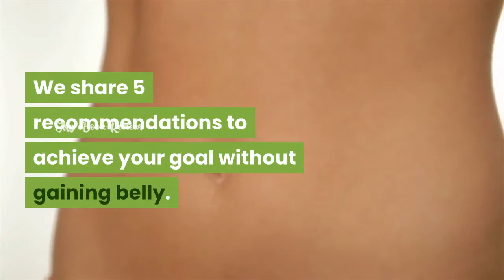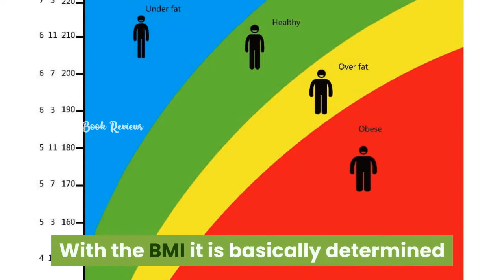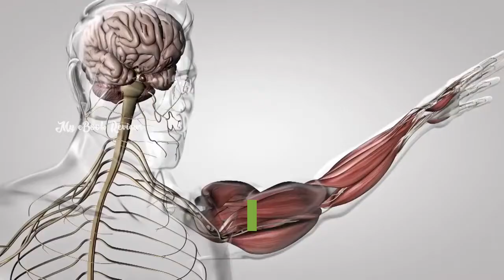5 Tips to Gain Weight without Gaining Belly Fat!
5 Tips to Gain Weight without Gaining Belly Fat!

Putting on weight is as significant as losing a couple of additional pounds. We share 5 proposals to accomplish your objective without picking up tummy. Putting on weight is simple, however doing it without picking up stomach is increasingly muddled. We guarantee you that triumphant pounds in a solid manner is considerably more troublesome than killing them, and this is valid for a great many people. Putting on weight is an intricate procedure where the scale isn't the best partner to quantify our development, nor is the weight record (BMI). To accomplish acceptable outcomes it is important to play out an investigation of our body to figure out what the perfect weight is, in genuine terms, Before making any move, it is fitting to counsel a nutritionist, as he will be the person who guides you all through the procedure. In this manner, the primary target will be to discover an equation so the weight picked up is because of an expansion in bulk and not fat increase. Beneath, we offer you 5 hints to put on weight without pondering your stomach. BMI: the initiate The initial step you should take to put on weight appropriately is to ascertain your weight file. With this information, you can know your level of slenderness and expertise many Weight you should increment. With the BMI it is essentially decided whether an individual experiences overweight, corpulence or low weight. The connection between the weight and the size of the individual is set up by methods for a succulum.

To ascertain it, separate your weight in Weight between the square of your size in meters: Kg/m 2. The World Health Organization (WHO) groups the BMI as pursues: Maite Zudaire, dietitian-nutritionist, educator and wholesome guide, clarified in an article entitled 'How to put on weight in a solid manner' a progression of tips that we should consider. In her lines, the authority Maite Zudaire states that expanding pounds by picking up bulk is more confused than doing it to the detriment of expanding muscle versus fat. What's more, this is a factor that makes numerous individuals gain stomach.